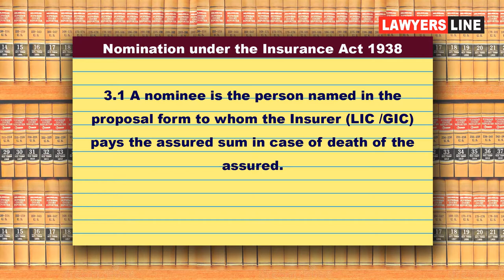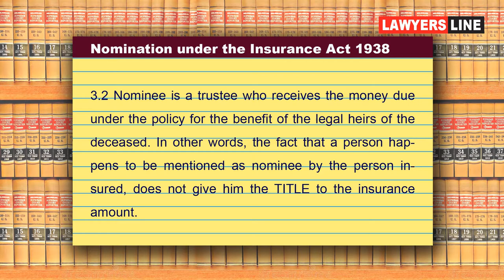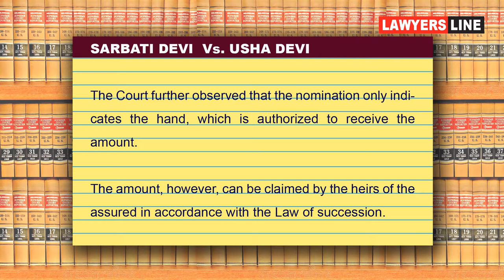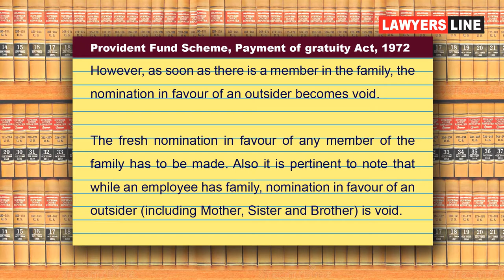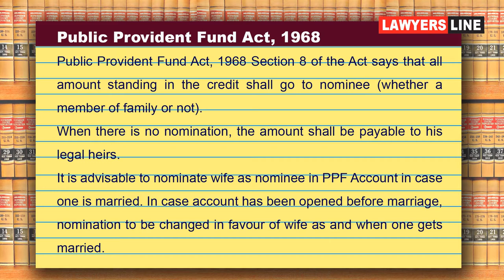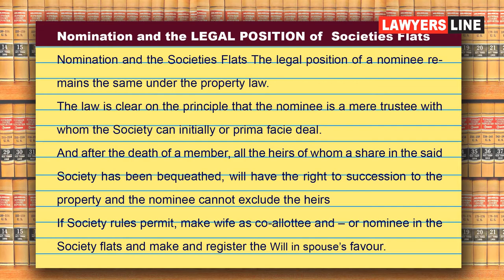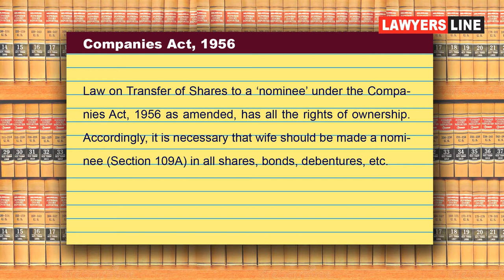Nominee? Heir? Who has the most rights? | நாமினியா? வாரிசுதாரரா? அதிக உரிமை யாருக்கு?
The Insurance Act 1938
The Employees' Provident Funds Scheme, 1952

The Payment of Gratuity Act, 1972
The general provident fund rules, 1960

Advocate : Madras High Court

State President : FFLAAC (Federation for free legal aid and anti corruption)